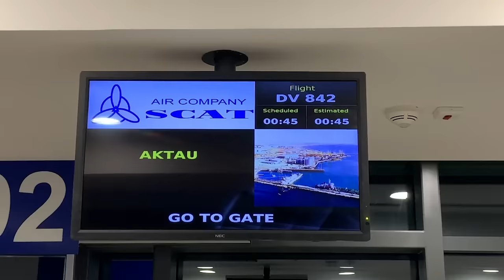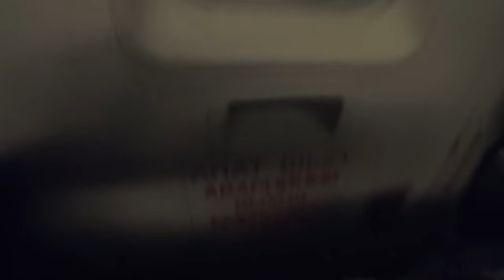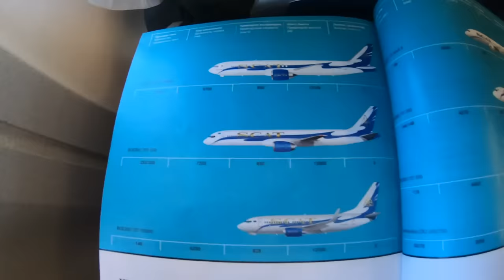Flying The Most Dangerous Airline in the World? Kazakhstan's Former Blacklisted Airline SCAT Air!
What's it like flying the most dangerous airline in the world? I took a flight with a former EU blacklisted airline called SCAT Airlines in Kazakhstan, and hilarity ensued!

Zoom H1N Voice Recorder
Edutige ETM-001 Lav Mic

[FLIGHT DETAILS]